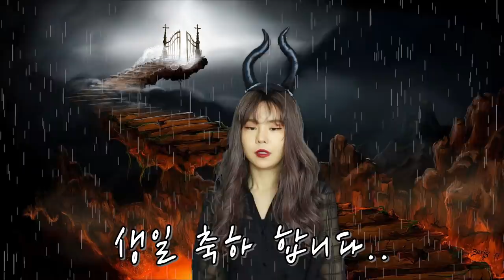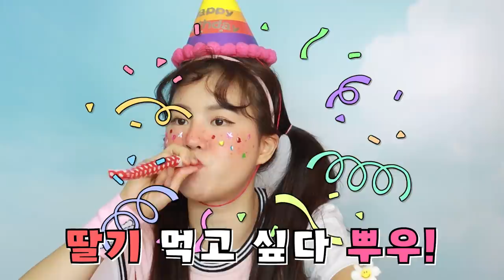과연 천국의 생일 선물은?!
양갈래 천국에서 생일파티하다!
생일이 만우절이라 생일파티를 못한 양갈래
천국에서 생일파티를 하는데
과연 천국의 생일 선물은 뭐가 있을까?